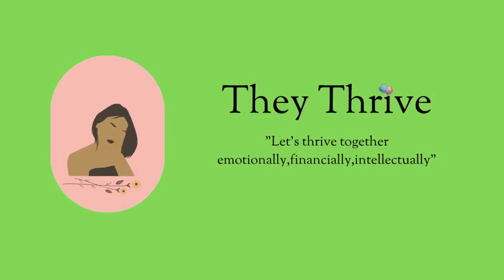Self Care on a Budget | Self Care for Broke or Busy College Student | Self Care for Black Women ♥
Are you a broke or busy college student but still want to practice self-care because you often feel burnt out? If so, click this video for some new, exciting ways to self-care for those who have a severely limited budget or have very little time to spend indulging in self-care.

Podcast Recommendations:
Off Brand
Quality Queen Control
Therapy for Black Girls
The People Around Me

Best Essential Oils:
Peppermint Oil
Lavender Oil
Tea Tree Oil

Manicure Kit:

Research suggesting that there's a link between anxiety and messy room

Listen to my (Commentary/ Opinion) Podcast ♥♥♥
(Available on Anchor, Spotify & Google Podcast):

FAQs:
Pronouns: She/Her/Hers
Hair Type: kinky, coily 4C hair, thin strands, high density
Device Recorded on: Lumix G7
Edited with: iMovie

Also, I have a little snippet from Macklemore - Thrift Shop.